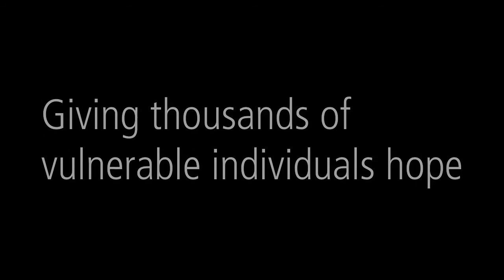Every Smile Counts Day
February 23, 2017, is the first ever Every Smile Counts Day. Dental supply and equipment companies will donate 1% of their sales to DLN in an effort to raise more funds for individuals with disabilities, those who are elderly or medically fragile and have no access to dental care.